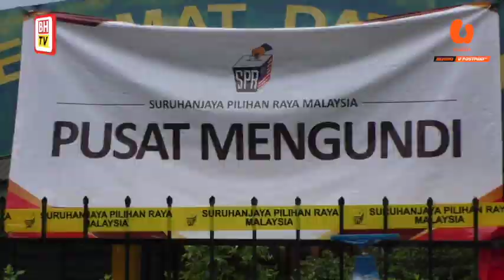PRU15: Lebih 20 juta pengundi tentukan mandat hari ini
KUALA LUMPUR: Lebih 20 juta pemilih berdaftar akan keluar mengundi pada Pilihan Raya Umum Ke-15 (PRU15), hari ini, bagi menentukan wakil rakyat kawasan masing-masing untuk tempoh lima tahun seterusnya.